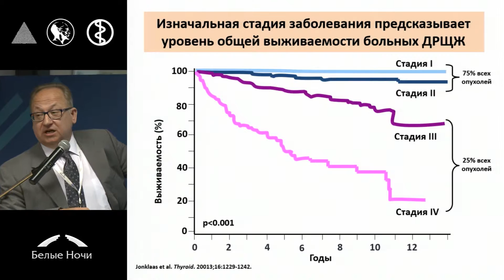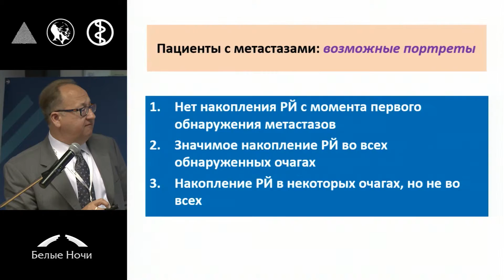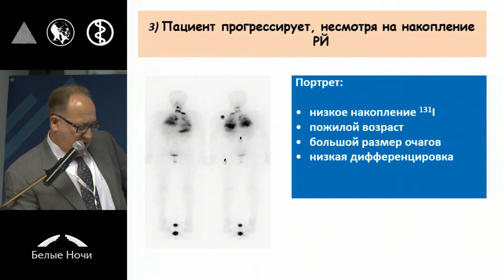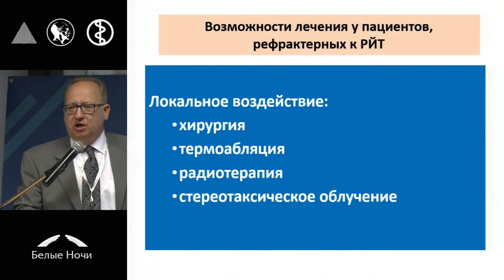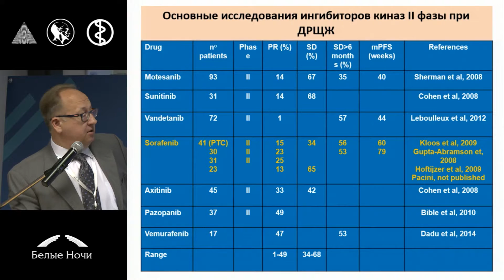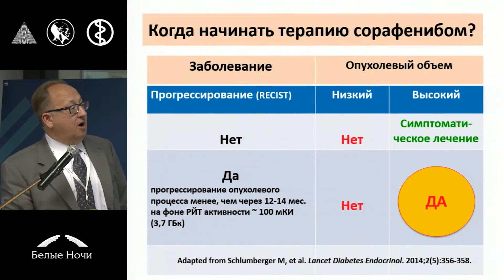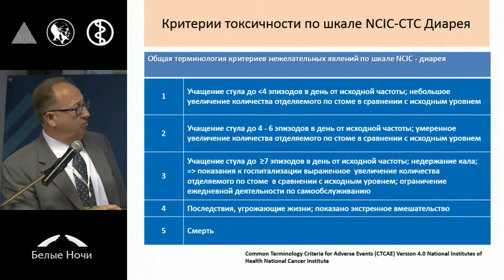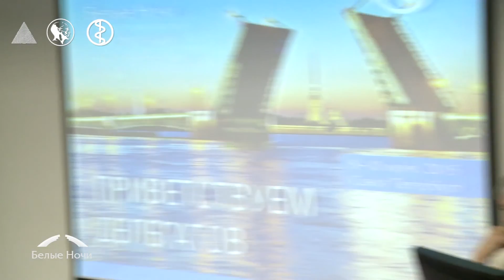Оптимальная системная терапия радиойодрезистентного дифференцированного рака щитовидной железы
Сергей Олегович Подвязников (Москва)
Секция Диагностика и лечение рака щитовидной железы. Петербургский онкологический форум «Белые ночи» 2015